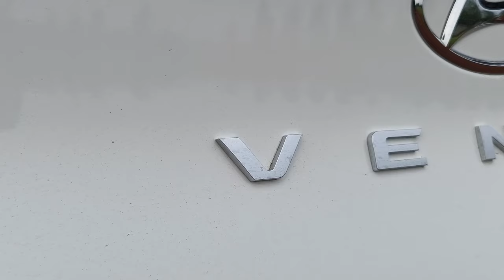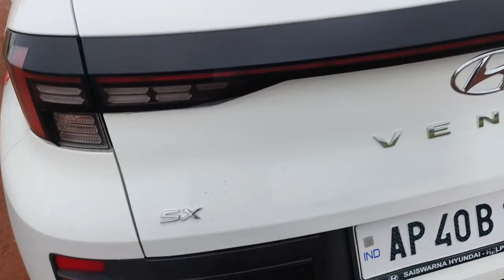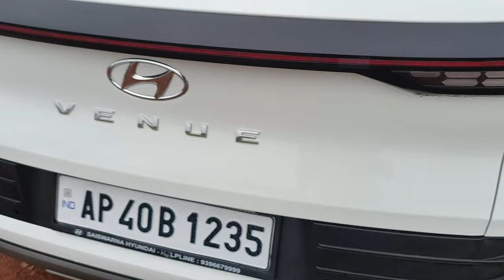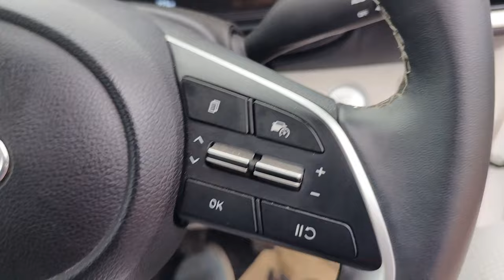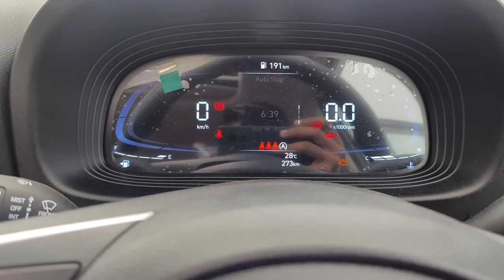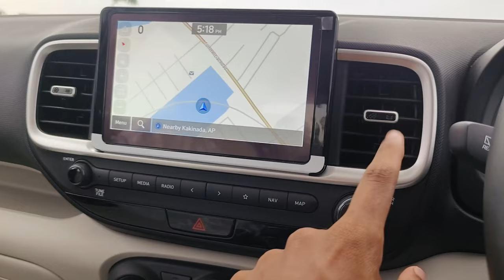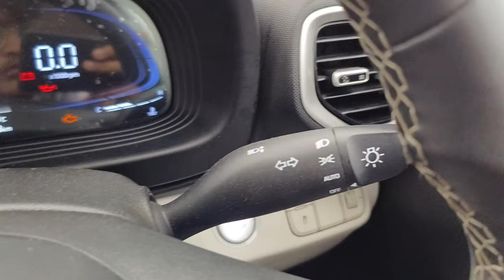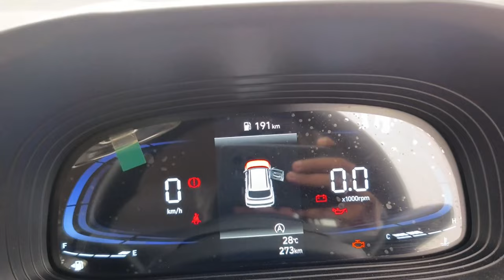Hyundai Venue 2023 Review in Telugu : Unleashing the Budget Beast with Loaded Features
Welcome to the world of affordable luxury! In our latest YouTube video, we present a comprehensive review of the all-new Hyundai Venue 2023. Join us as we explore the impressive features, stylish design, and unbeatable value this budget-friendly gem has to offer. Whether you're a young professional, a small family, or someone looking for a versatile urban companion, the Hyundai Venue 2023 should be at the top of your list. Discover why this compact SUV is making waves in the automotive world and find out why it's the perfect choice for those who want it all without breaking the bank. Buckle up for an unforgettable ride!